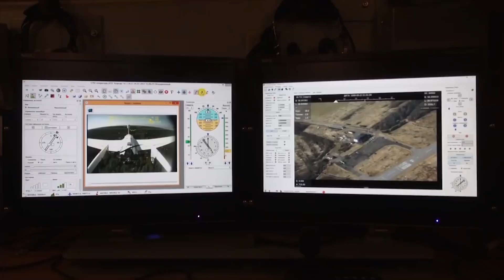This DANGEROUS Military DRONE Surprised The World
Drones are increasingly being used in the military industry. After all, they are controlled remotely, without endangering the pilot's life. With their help can solve the issues of reconnaissance, observation, as well as attack the enemy with various weapons. Today we will show you the 10 most insane military drones in the world!